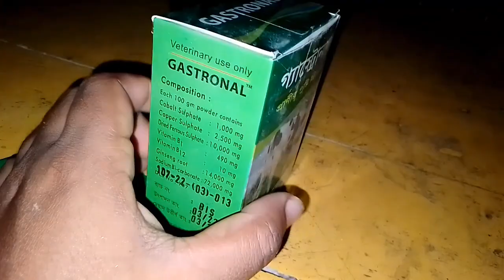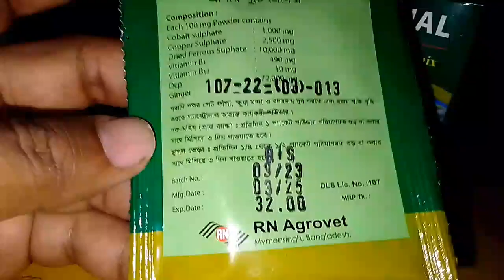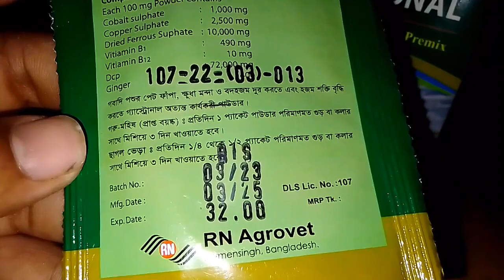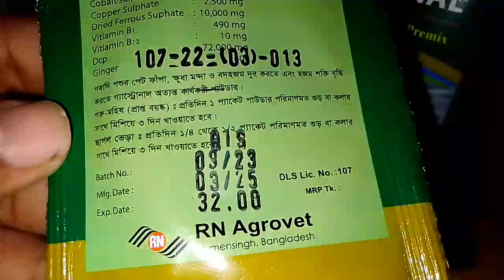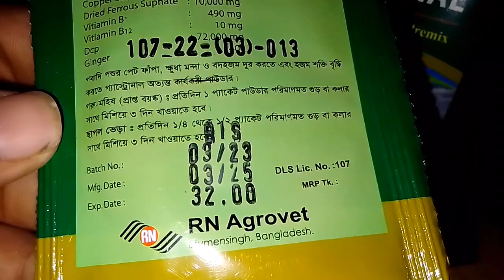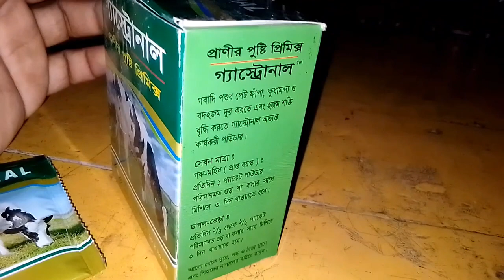Gastronal vet/গ্যাস্ট্রোনাল ভেট/পশুর গ্যাসের পাউডার/veterinary medicine and trips1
গ্যাস্ট্রোনাল হচ্ছে একটি গ্যাস ও হজমশক্তিকারক পাউডার।